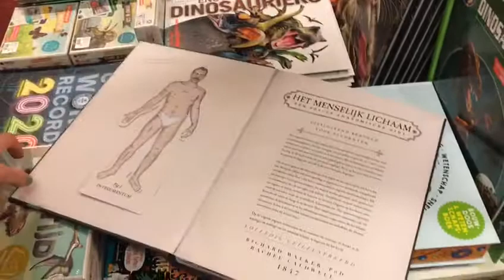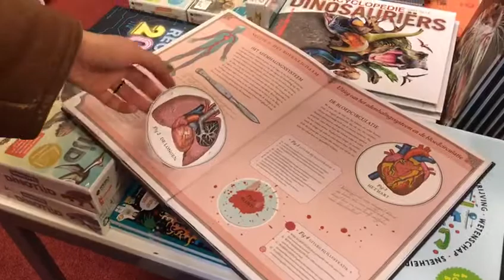Pop-up boek anatomie vh menselijk lichaam